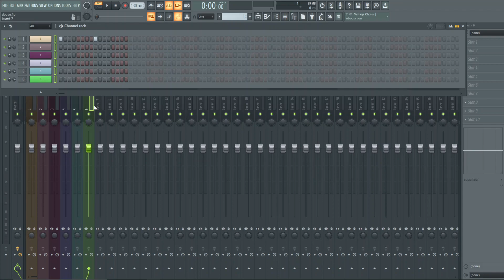TIPS: assign tracks to the mixer